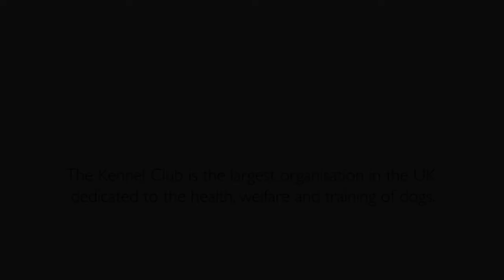Crufts 2014: Harriet Robin Hunt, Young Kennel Club Artist of the Year (age nine to 11)